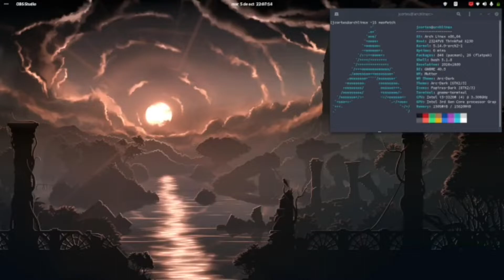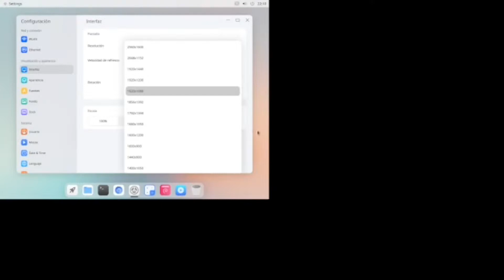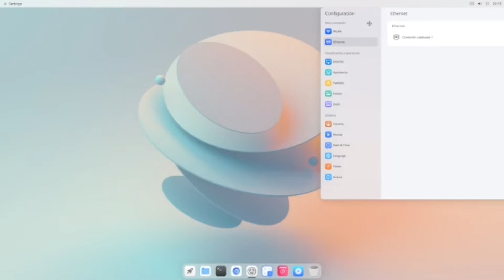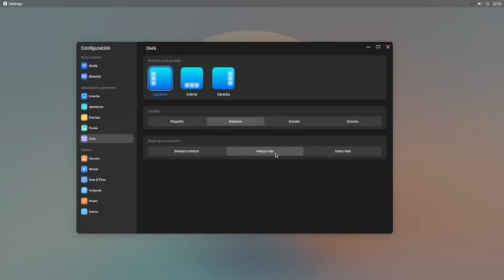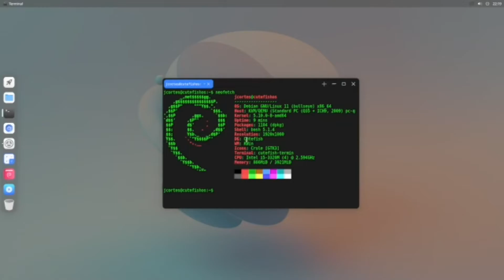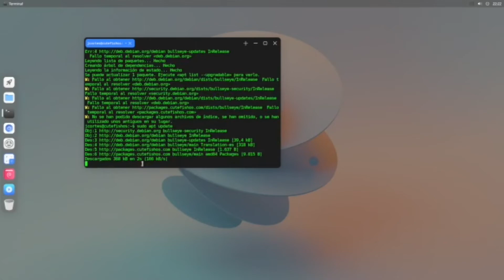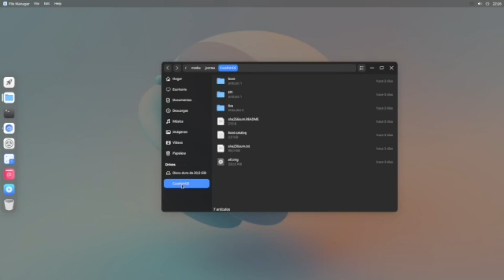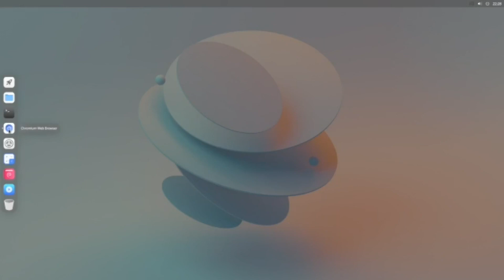CutefishOS: una distro basada en Debian 11, con un aire "macOS", muy minimalista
Hoy os traigo al canal una distro que se encuentra en fase beta: CutefishOS. Una distro bastante fresca, basada en Debian 11 y con un aire muy "macOS" que puede resultar interesante para aquellos usuarios que vienen del operativo de California y quieren pasarse a GNU/Linux. A primera vista particularmente no me llama la atención, muchas de las funcionalidades que espero (por ejemplo la utilización de la tecla "Super" o el calendario) no están disponibles por defecto.

Realmente creo que viene para ser una alternativa liviana con un interfaz agradable. La seguire más adelante, para ver si ofrece alguna novedad reseñable.

Os dejo el enlace al proyecto, para que podáis echarle un vistacillo.

Sistema operativo utilizado: Archlinux

Software de screencasting y edición:

OBS Studio 27.0.1 (screencasting)
Kdenlive 21.08.1 (montaje)
Audacity 3.0.4 (extracción y edición de audio)

Música de entradilla: Road Trip – Pyrosion (YouTube Music)

Virtualización a través de GNOME Boxes 3.38